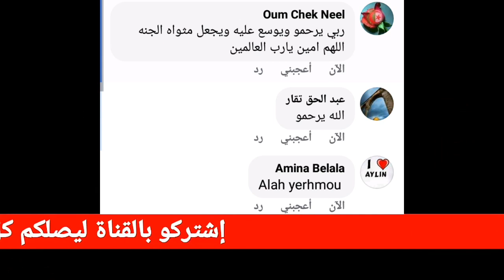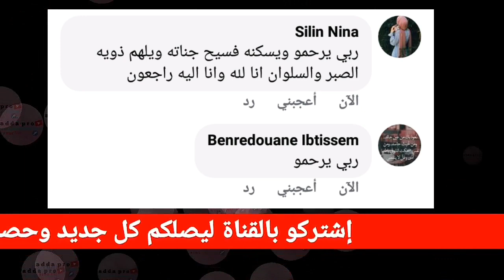وفاة ناجح في البكالوريا في حادث مرور...مسكين بن جبارة صالح جاب 14.02 وما لحقش يفرح بيها